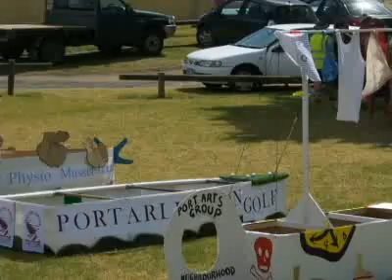Portarlington News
Dry Boat Race Mussel Festival 2010